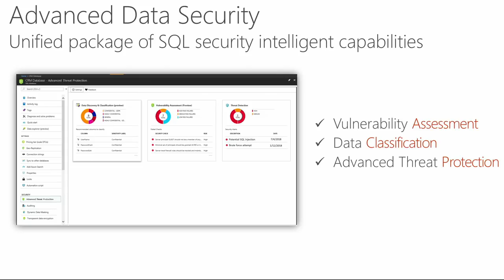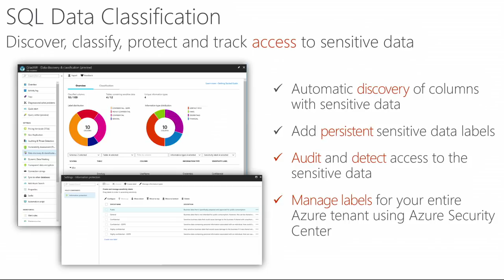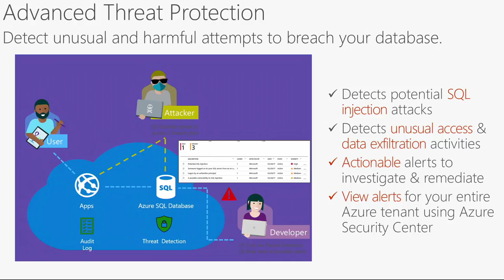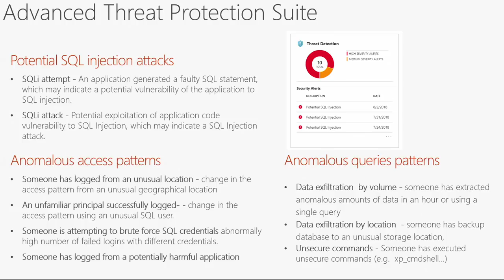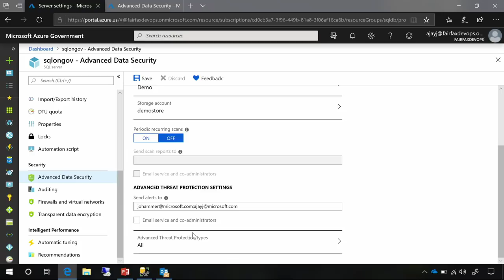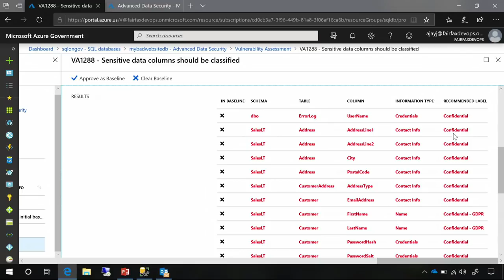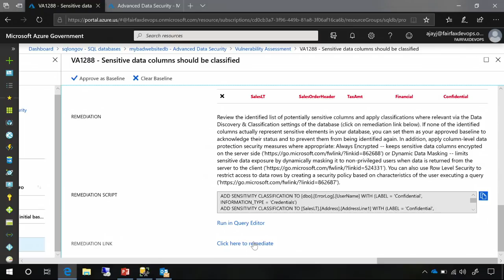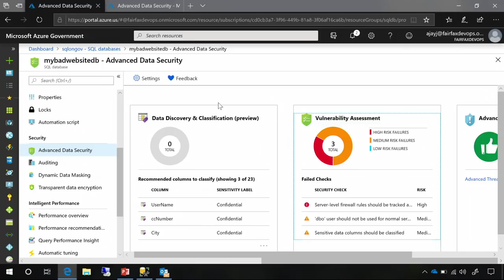Advanced Data Security with Azure SQL Database in Azure Government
In this episode of the Azure Government video series, Steve Michelotti sits down to talk with Ajay Jagannathan of the Azure SQL Database Engineering team, about Advanced Data Security with Azure SQL Database in Azure Government. You'll find out the types of security features customers have been asking for and how Azure SQL Database wraps these features into a unified package of intelligent security capabilities.

You'll also learn about the three major pillars of this advanced data security: 1) Data Classification, 2) Vulnerability Assessments, and 3) Threat Detection and get a demo of all three major areas, including some exciting new features that enable real-time threat detection of SQL Injection attacks. This video will quickly get you up-to-speed on the brand-new advanced data security capabilities available with Azure SQL Database in Azure Government!